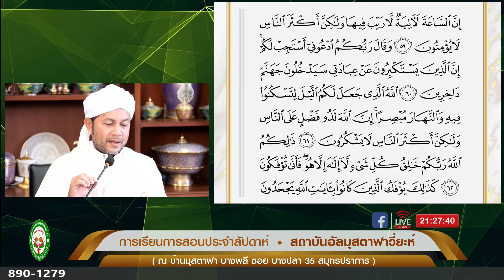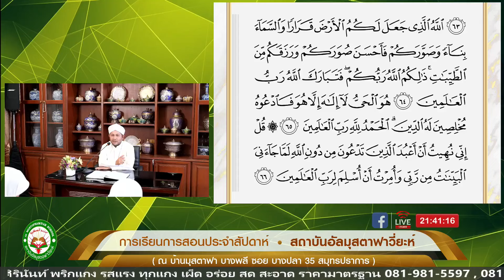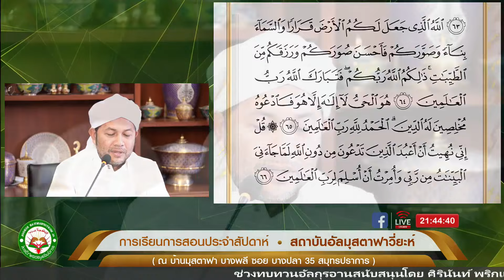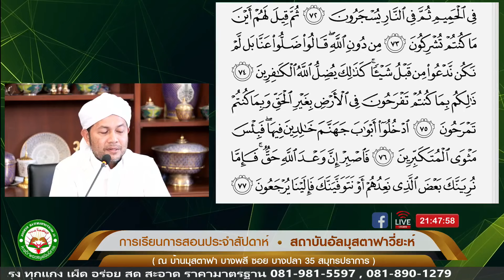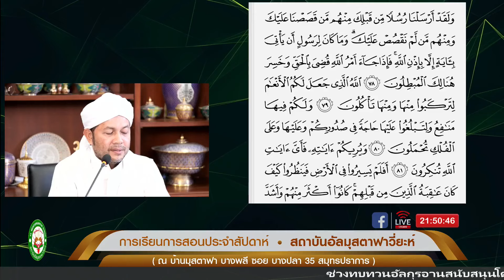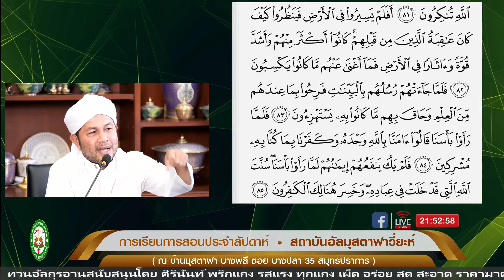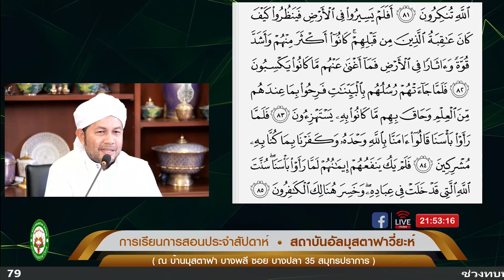23/2/2567 หัวข้อการเรียนวันนี้ "ความรับผิดชอบ”การเรียนการสอนประจำสัปดาห์ โดยอาจารย์ซิรอยุดดีน นิมา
23/2/2567 หัวข้อการเรียนวันนี้ "ความรับผิดชอบ”
การเรียนการสอนประจำสัปดาห์ วันศุกร์ที่ 23 กุมภาพันธ์ 2567
โดยอาจารย์ซิรอยุดดีน นิมา
และทบทวนอัลกุรอาน โดยอาจารย์มูฮัมหมัดชุกรี่ บัลบาห์
ณ สถาบันอัลมุสตอฟาวี่ยะห์ บ้านมุสตาฟา
บางพลี ซอยบางปลา 35 สมุทรปราการ
ติดตามการเรียนการสอนของสถาบันอัลมุสตาฟาวี่ยะห์ ได้ทาง facebook:สถาบันอัลมุสตาฟาวี่ยะห์